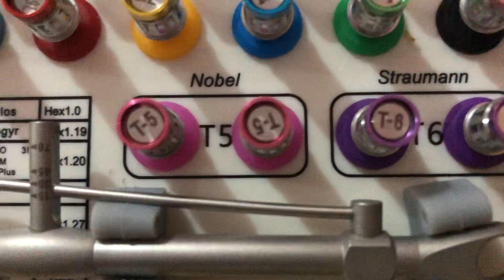Universal Prosthetic Kit for all Dental Implants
All in One Kit with torque wrench